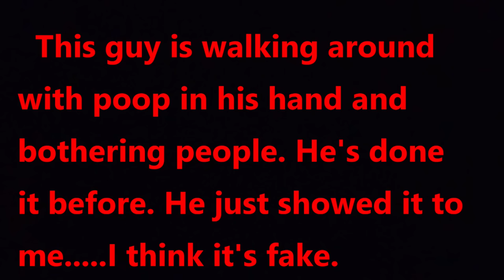FARTING then POOPING on the FLOOR!!! (FART PRANK)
Farting then pooping on store floors is a hobby of mine. In this fart prank I'm releasing a wet fart sound, and then shaking a turd out of my pant leg. Of course it's fake poop, but it is very realistic looking. I have done several fart videos involving dropping turds. I've done many fart spray pranks also, and pooping pranks, and every kind of feces related prank imaginable. However, most of my prank videos have nothing to do with bodily waste. Most videos involve crazy guy pranks, physical comedy, and pure stupidity!!!